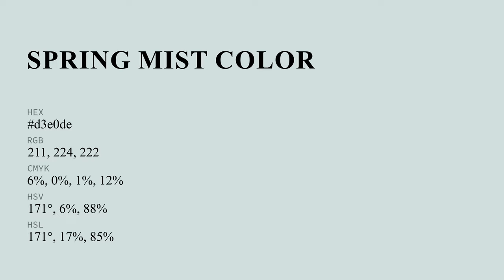Spring Mist color d3e0de hex color - Grey color - Warm color d3e0de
What color is Spring Mist ? d3e0de hex color - Grey color - Warm color d3e0de

Hex d3e0de Color Code is also known as Spring Mist color.

Hex d3e0de Color code in RGB color code model is created after adding 82.75% red color, 87.84% green color and 87.06% blue color.
Hex d3e0de Color code in CMYK color (process color) code model is generated after subtraction of 5% cyan, 0% magenta, 0% yellow and 12% black.